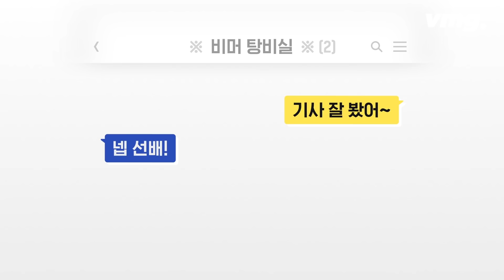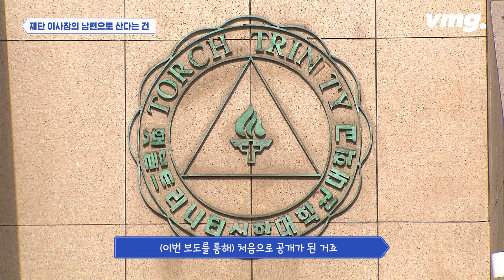(※빡침 주의※) 이 사람, 최순영 전 회장을 꼭 기억해야 하는 이유 / [목동서로161 EP.02] / 비디오머그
아직까지 서울 여의도의 상징처럼 여겨지는 63빌딩을 직접 지은 장본인, 최순영 전 신동아그룹 회장을 아십니까?

1999년 회사 운영 과정에서 배임 횡령 국외재산도피 혐의가 인정돼 추징금 약 1,500억 원과 징역 5년 형에 처해졌지만 최 전 회장은 2년 만에 출소한 뒤 추징금은 하나도 내지 않은 채 호화생활을 누리고 있는 것으로 전해지고 있습니다.

추징금에 지방세 37억 원까지 미납 상태인 그는 "돈이 없다"라는 말만 반복하고 있는데요, 최근 자신의 아내인 이형자 씨가 이사장으로 있는 재단의 규모가 드러나면서 호화생활의 이유가 수면 위로 떠올랐습니다.

횃불재단의 재산 내역을 최초로 파악해 공개한 김관진 기자를 만났습니다. 최 전 회장에게 하루에 두 번 전화를 걸고, 집 앞을 찾아가 하염없이 기다렸던 취재담. 뉴스에서 다루지 못한 생생한 뒷이야기를 들려드립니다.

글·구성 : 이세미 / 영상취재 : 조창현·신동환 / 편집 : 이기은 / 디자인 : 장지혜